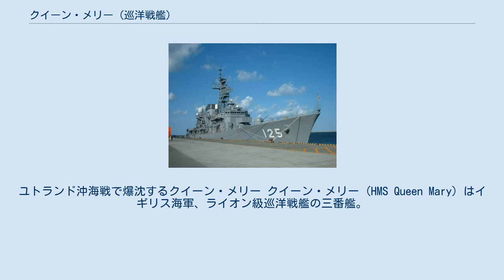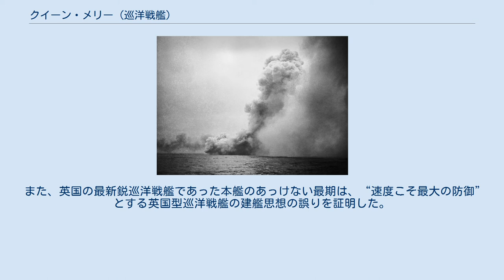クイーン・メリー (巡洋戦艦)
ユトランド沖海戦で爆沈するクイーン・メリー クイーン・メリー (HMS Queen Mary) はイギリス海軍、ライオン級巡洋戦艦の三番艦。
1910年計画で建造された艦で、姉妹艦2隻とは副砲の配置などが異なっており、排水量も若干増加している。
 1913年に就役。
第一次世界大戦の勃発でグランド・フリート所属となり1914年8月28日ヘルゴラント・バイト海戦に参加した。
1915年1月24日のドッガー・バンク海戦の時は改修中であったため参加していない。
なお、同年12月には方位盤照準装置が装着されたほか、前部マストやマストヘッド、拡張部や艦橋周辺が支柱により強化されるなどの工事が行われた。
 1916年5月31日、ユトランド沖海戦に参加、ドイツの巡洋戦艦ザイドリッツ、デアフリンガーと交戦し、150発以上の砲弾を放ち、ザイドリッツに対して命中弾4発を与えている。
その後クイーン・メリーはデアフリンガーからの命中弾2発によって火薬庫が誘爆した結果、艦首から前部マストまでが根こそぎ吹き飛び、戦闘開始からわずか38分で文字通り爆沈した。
乗組員のうち、1,266人が戦死、救助されたのは20人であった。
乗艦していた日本の観戦武官下村忠助中佐も戦死している。
 戦艦・巡洋戦艦の主砲の射程距離はこの時期大幅に増大し、そのため放物線を描いて飛来する砲弾は、舷側ではなく甲板に命中する確率が高くなっていたが、各国海軍はその事を認識しておらず、甲板はほとんど無装甲で防御を考慮していなかった。
クイーン・メリーの爆沈は、その問題を各国に認識させることになった。
 また、英国の最新鋭巡洋戦艦であった本艦のあっけない最期は、“速度こそ最大の防御”とする英国型巡洋戦艦の建艦思想の誤りを証明した。
これに対し、防御を重視したドイツ巡洋戦艦は英国巡洋戦艦に比べれば遥かに堅牢であり、本艦を撃沈したデアフリンガーは21発の砲弾を受けながらも沈没を免れている。
 クイーン・メリーの最期は、日本の金剛型戦艦をはじめとする各国の戦艦・巡洋戦艦のその後のあり方に大きく影響を与えた。